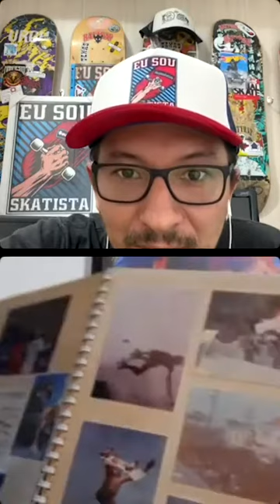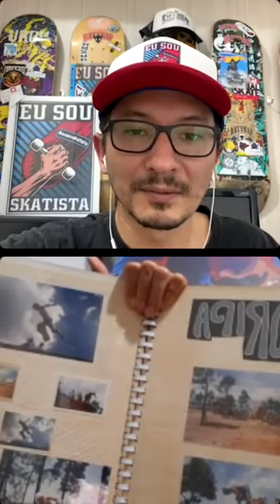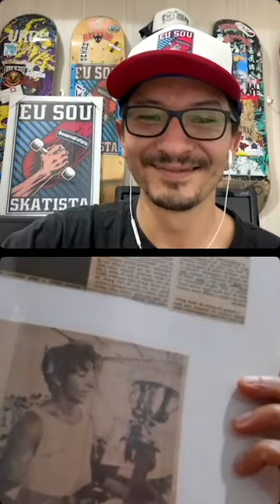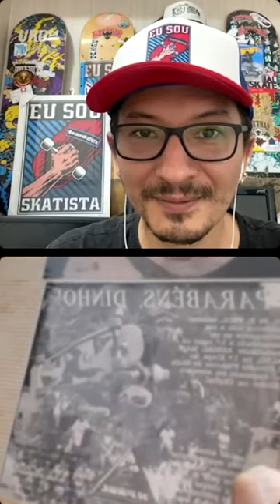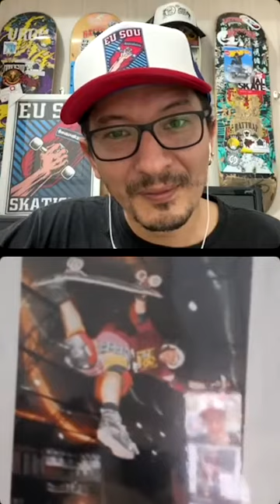Lemuel Dinho da H.Proll na Live da Sessão do Instagram 19/04/2021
A lenda do skate vertical Lemuel Dinho da equipe H.Proll Narina trocou uma ideia com a gente com direito a muitas histórias e até uma palhinha musical!

Quer mais conteúdo sem rabo preso? Nos apoie com o que puder e colabore conosco no link abaixo: